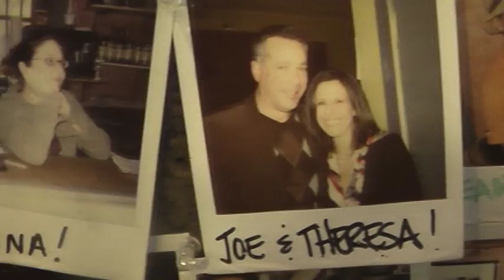RoadsideOnline visits with Elcy's Cafe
RoadsideOnline's Randy Garbin continues a video exploration of Mom & Pop America with a visit to Elcy's Cafe in Glenside, Pennsylvania. Located in the train station, Elcy's celebrates ten years in operation this year, all thanks to owner Lisa Rittler's exuberance, charm, and her way around a sandwich board.